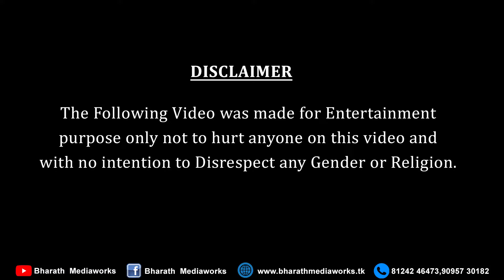Real Estate Shooting Spot Behind the Scenes Bloopers Tirupur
For Advertisements and Tv Channel Telecasting
Bharath Mediaworks, we create your dreams,
TIRUPUR.

உங்க Business ku தேவையான அனைத்து விதமான விளம்பரங்களும் மிகவும் குறைந்த விலையில் ரெடி பண்ணி தராங்க அது மட்டும்  இல்லேங்க மிக குறைவான விலையில டிவி சேனல்ல ஒளிபரப்பும் செஞ்சு தராங்க ।இலவசமா யூடூப்பில அப்பலோடும் செஞ்சு தராங்க அப்புறம் ஏன் இன்னும் யோசிச்சிட்டு இருக்கீங்க .

WE ARE DOING AD Film , 1/2HOUR or 1 HOUR TV PROGRAM , TV PROMOS , CORPORATE VIDEOS , DOCUMENTARY EDITING , SHORT FILM EDITING , REAL ESTATE ADS , VIDEO SHOOT , VIDEO EDITING , ADVERTISEMENTTELECASTING , VISUAL ADS MAKING , LOGO DESIGN , DUBBING , BROCHURE DESIGNS , 3D INTERIOR AND EXTERIORS , WEDDING VIDEO INVITATIONS , GRAPHIC DESIGNS , AND lot more. all under one roof.